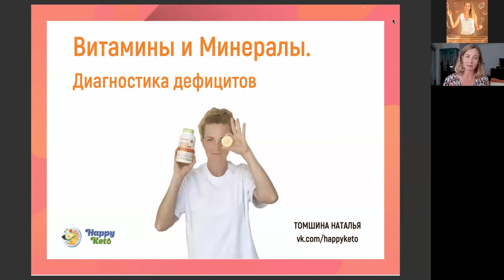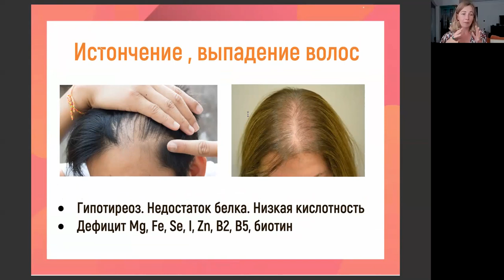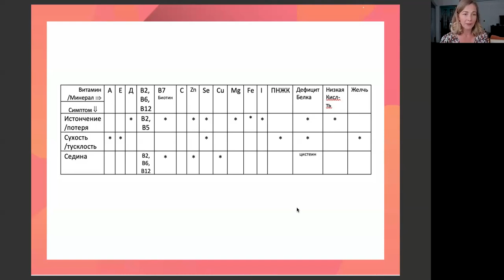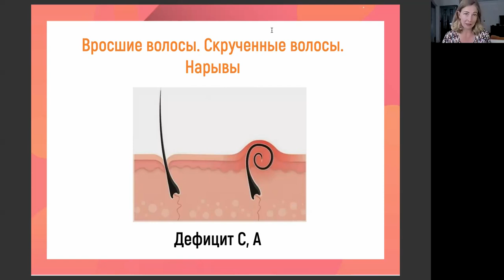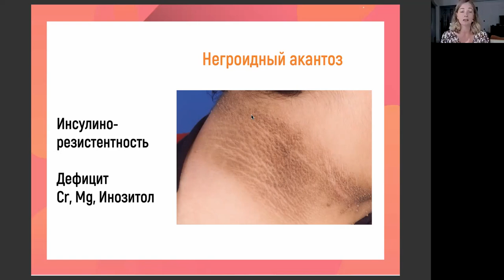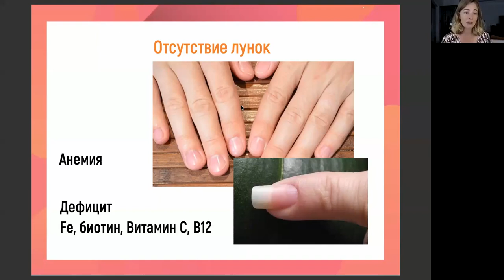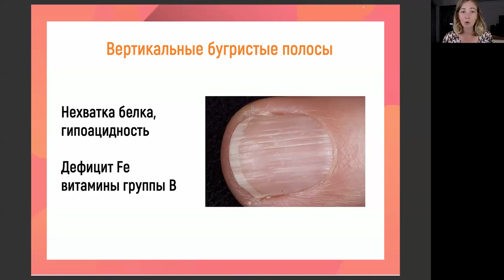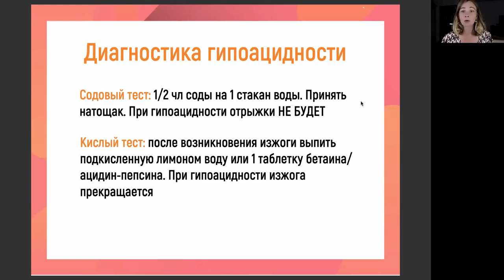Диагностика дефицитов витаминов и минералов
Наш Закрытый Кето-клуб ❤️